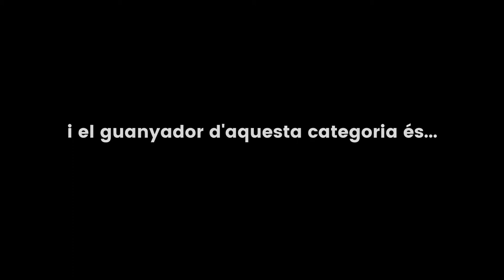PowerUP Jam (Festes de Primavera 2021): Premi al millor joc de l'esdeveniment